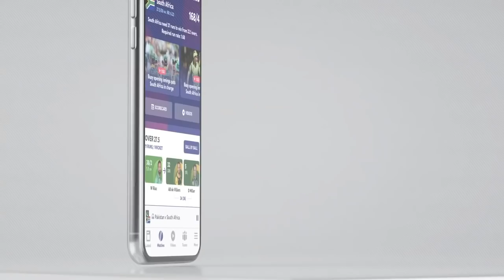Install Now Cricket Buddy App | Live Cricket Scores, Match & News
Cricket Buddy is a collection of legit sources of information for Cricket enthusiasts.
App have the following features:
Live ICC Cricket World Cup scores
– Multiple sources to check Live Scores

Live ICC Cricket World Cup streaming
– PTV Sports Live streaming
– Dubai Sports Live streaming
– Geo Super Live streaming
*Note: Live streaming may not be available at some time. App cannot assure availability of Live streaming of matches to its users.

Latest ICC Cricket World Cup news and opinions
– Latest cricket news in English language from around the world
– Latest cricket news in Urdu language from around the world
– Latest cricket news in Hindi language from around the world
– In-depth analysis of all the latest happenings
– Match and series previews, reviews, photo galleries etc

Cricket Videos
– Video highlights for select matches in select countries
– Exclusive videos by Harsha Bhogle

Comprehensive ICC Cricket World Cup coverage
– All Live, In-progress, upcoming and recent match details
– Schedules for all upcoming bi-lateral series and tournaments

Rankings, Records and Statistics
– ICC Player and Team Rankings for ODIs, Tests, and T20Is
– Overall and series stats and records

Live Cricket Scores, Live Line & Updates Cricket Buddy provides you ball by ball live Cricket Scores and Covers international t20 live, T-10, ODI cricket scores and Test cricket matches.
You can also follow ipl live score, live scorecard and record of psl. Just install this app for cricket scores to get information of ball by ball live cricket.

Cricket Buddy cricket live score app is best to get

* Live results
* Live cricket ball by ball
* Live score update
* Cricket info
* Latest cricket updates
* Cricket live score
* Fixtures
* ipl live score
* Live scorecard

This cricket live score app is providing the cricket info about your favorite cricket series including the latest cricket updates and ball by ball score of:

ICC Womens World Cup,
Indian Premier League(IPL)
Pakistan Super League (PSL)
The Ashes,
One day internationals,
t20, and almost all series and leagues.

Live Cricket Scores, Live Line & Updates Cricket Buddy is ready to provide live cricket scores, live cricket info and live results of all matches of following
teams participating in ICC Cricket World Cup 2019:

Afghanistan
Australia
Bangladesh
England
India
New Zealand
Pakistan
South Africa
Sri Lanka
Windies

Moreover, you will get Complete Live Match detail cricket info of ICC Cricket World Cup 2019 :

- Complete match information with teams current form and squads.
- Full detailed scorecard
- Live match ball to ball fast update.
- Odds & Session history ball by ball for entire match
- Accurate match odds.
- Playing XI, Squad, head to head, average score, past records and much more

Download this cricket live score app and enjoy the best of Sports action with our special "Cricket Buddy - Live Cricket Scores, Fixtures & Updates" App.

Cricket Buddy App will not request you for permissions.
There must be a good internet connection for better experience.